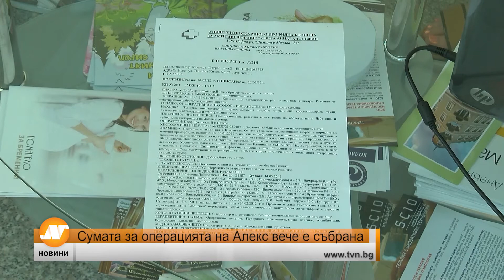Сумата за операцията на Алекс вече е събрана